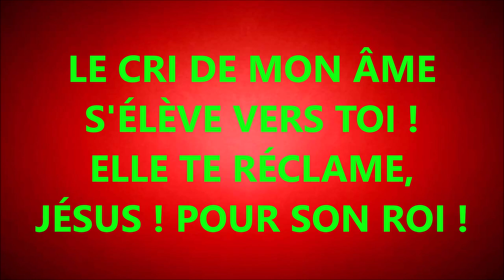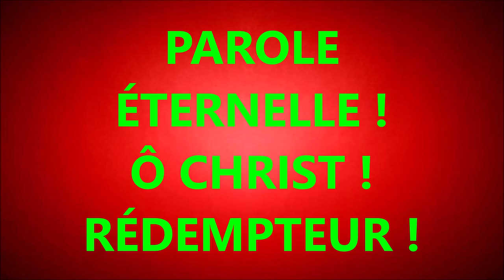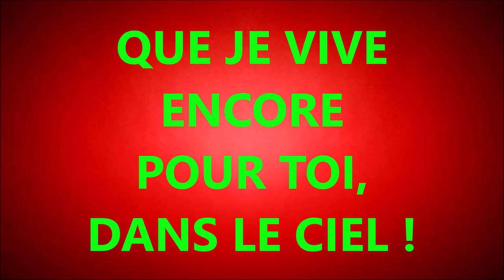#6 LE CRI DE MON ÂME RUBEN SAILLENS-BORTNIANSKI LA CHORALE DU TEMPLE DE TABOR MULHOUSE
LE CRI DE MON ÂME
S'ÉLÈVE VERS TOI !
ELLE TE RÉCLAME,
JÉSUS ! POUR SON ROI !
23
TON JOUG EST
FACILE !
TON FARDEAU
LÉGER !
29   7,5
SUR MON COEUR
DOCILE
RÈGNE,
Ô BON BERGER !
39  9
TROP LONGTEMPS
LE MONDE
TROMPA
MES DÉSIRS !
47   8
CHANGEANTS
COMME L'ONDE
SONT TOUS
SES PLAISIRS !
55  7
SA JOIE EST FRIVOLE !
TOUT EST VANITÉ !
SEULE TA PAROLE
EST LA VÉRITÉ !
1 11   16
PAROLE
ÉTERNELLE !
Ô CHRIST !
RÉDEMPTEUR !
1 19
PRENDS-MOI
SOUS TON AILE,
HABITE
EN MON CŒUR !
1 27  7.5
DANS LA NUIT
PROFONDE !
TIENS-MOI
PAR LA MAIN !
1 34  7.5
LUMIÈRE
DU MONDE !
LUIS SUR
MON CHEMIN !
1 44  10
SOURCE
DE L'EAU VIVE
PAIN
VENU DES CIEUX !
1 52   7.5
QUE PAR TOI
JE VIVE
PAISIBLE
ET JOYEUX !
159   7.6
QUAND LUIRA
L'AURORE
DU JOUR
ÉTERNEL !
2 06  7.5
QUE JE VIVE
ENCORE
POUR TOI,
DANS LE CIEL !
2 17